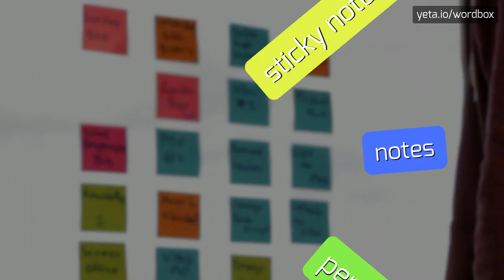GOVERENMENT - HOW TO PRONOUNCE IT!?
Watch how to say and pronounce "goverenment"!